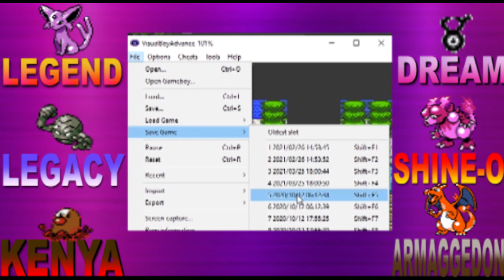DOUBLE DOUBLE!! - Pokemon Crystal Vetlocke Part 15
Question of The Day: How would you Communicate with Giovanni if you want to Reach him to Take over the world?

Welcome to Our Pokemon Crystal Vetlocke Part 15 The Party Randomizer!! In This Episode we Invade the Radio Tower because it has an Invasion of there own by Team Rocket.